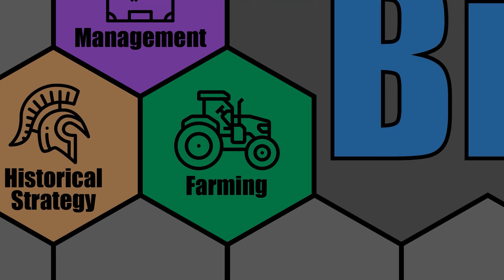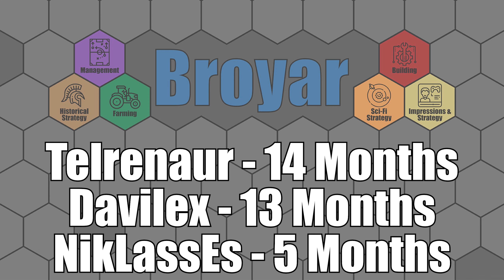FARMING SIMULATOR 22 - Bacon & Eggs - ELMCREEK MAP - Part 18 - FS22 LET'S PLAY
Let's Play: FS22 - Bacon & Eggs - Elmcreek Map - Farming Simulator 22

As the name suggests, we will be doing Pigs and Chickens in this run. Chickens we have done before and are very simple, but pigs take quite a bit of work. They require 4 different types of crops, which will keep us pretty busy year-round. We will be planting corn, barley, canola, and sugar beets, which will require all sorts of different equipment.

We will be playing on the US based Elmcreek map and the prices will be set to Hard-Mode, however I am removing any limit on how much of a loan we can take out because I want to get up and running with full equipment from the get-go.

If you like content from Farmer Cop and Daggerwin, I am hoping you will like my content as well.